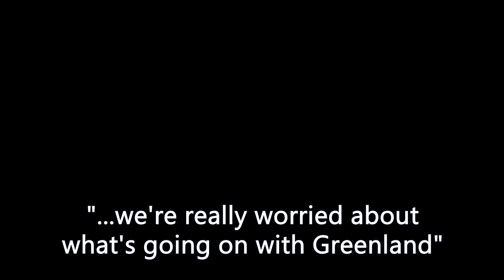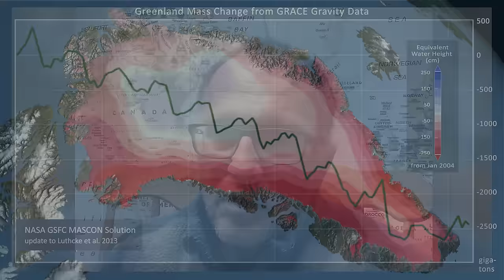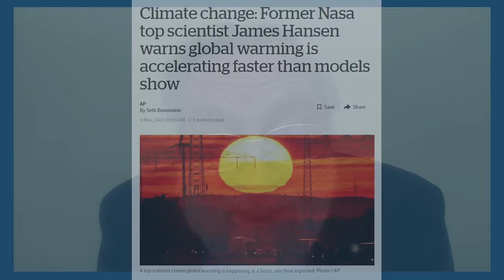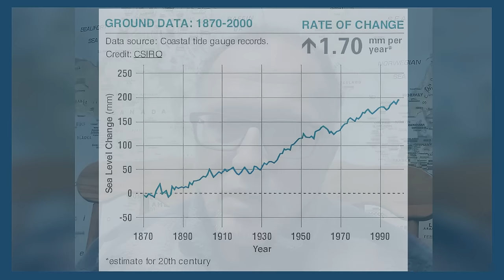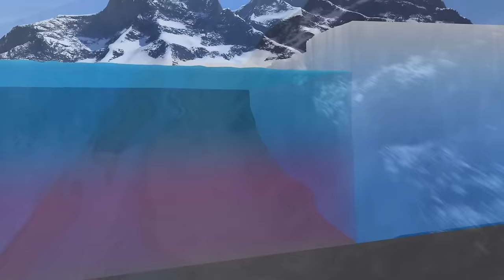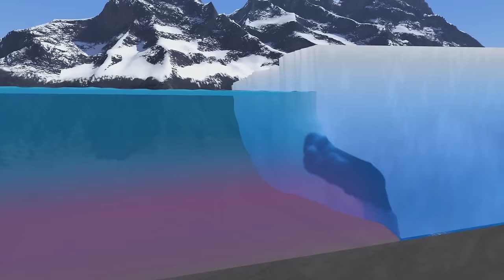Greenland: Ice Loss Accelerating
Greenland’s ice sheets contain enough fresh water to raise sea levels over twenty feet.
While this is not an immediate threat, the latest research shows that Greenland’sGlaciers are shrinking at seven times the rate of just a few years ago, an average of 30 million tonnes an hour.
Fresh water entering the ocean from this melting has major implications for
the Atlantic meridional overturning circulation , or AMOC, which is critical to maintain global weather patterns. Peter Wadhams, Emeritus Professor of Ocean Physics at Cambridge University and Climate Scientist, Paul Beckwith describe what is happening on this sensitive continent.

Host, Dale Walkonen
Editor, Mike Coe
Thumbnail, Eric Dehais